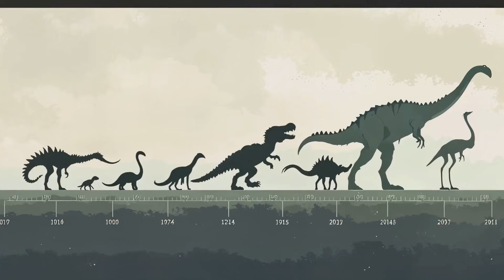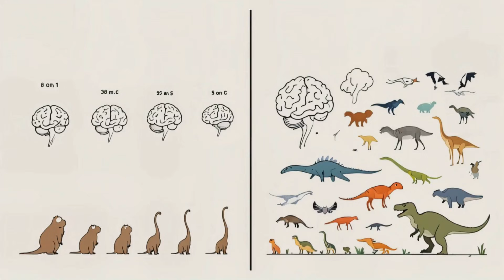The Evolution of Prehistoric Predators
Join us on a thrilling journey through "The Evolution of Prehistoric Predators"! 🦖 Discover how massive hunters like the Spinosaurus and Megalodon dominated their environments with unique adaptations and fierce competition. From the bone-crushing jaws of T. rex to the intelligent pack tactics of Velociraptors, these ancient creatures faced life-or-death challenges that shaped their evolution.

Explore how climate shifts and prey adaptations forced these predators to innovate and strategize, ultimately leading to the development of intelligence and social behaviors. What was the most fascinating prehistoric predator adaptation?

OUTLINE:

00:00:00 The Evolution of Prehistoric Predators
00:00:44 The Evolution of Prehistoric Predators
00:03:03 The Evolution of Prehistoric Predators